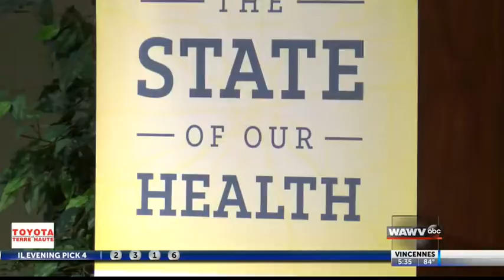Leaders Discuss Indiana's Health Issues